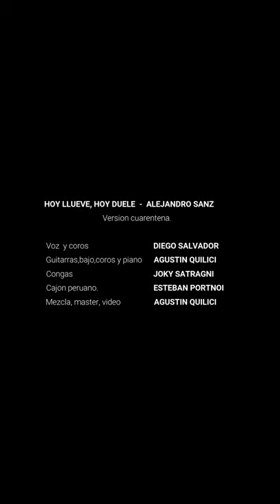Hoy llueve, hoy duele - Alejandro Sanz - Version Acústica.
Version reducida de un gran tema de AlejandroSanz
Buscanos en IG !

Músicos:

Voz y coros - Diego Salvador @diegolionelsalvador
Guitarras, bajo, coros y piano - Agustin Quilici @agustinquilici.musica
Congas - Joky Satragny @joky.satragni
Cajon Peruano - Esteban Portnoi @estebanportnoy
Mezcla,master,video - Agustin Quilici